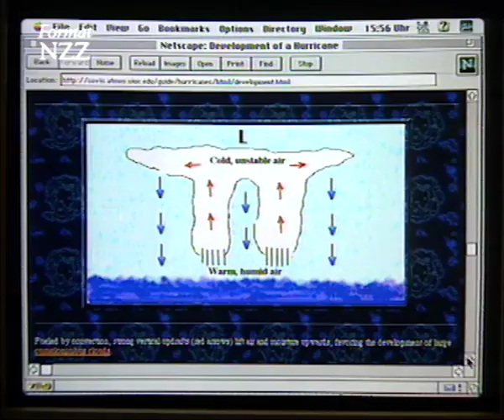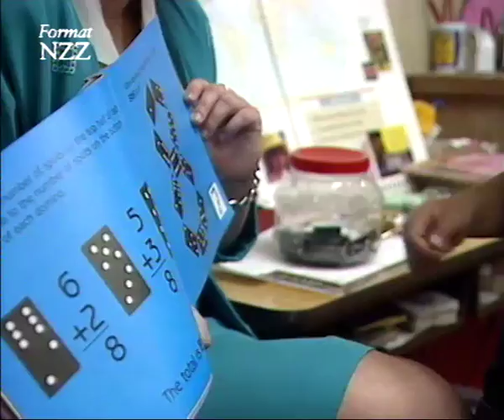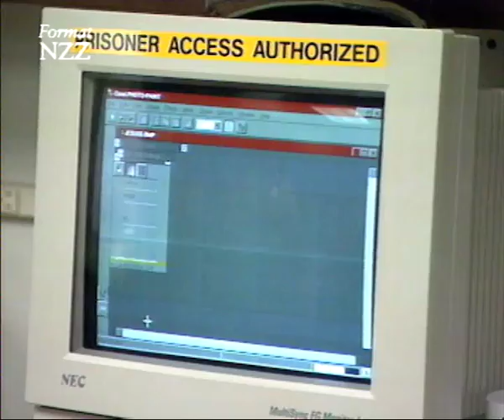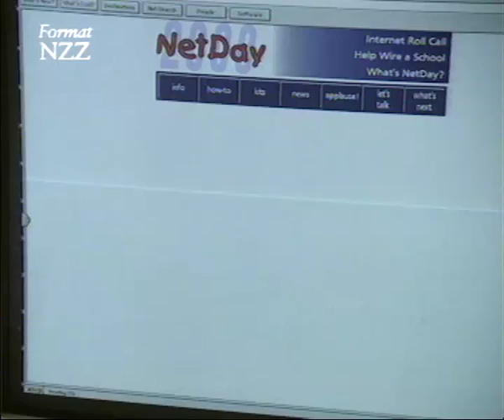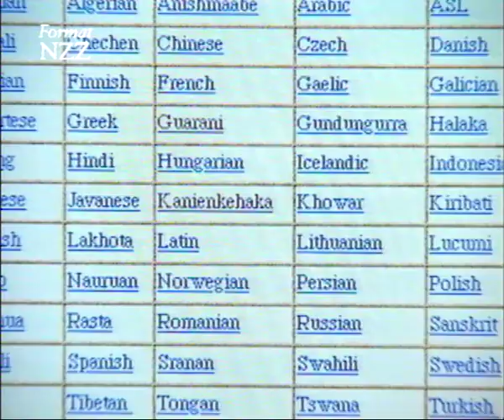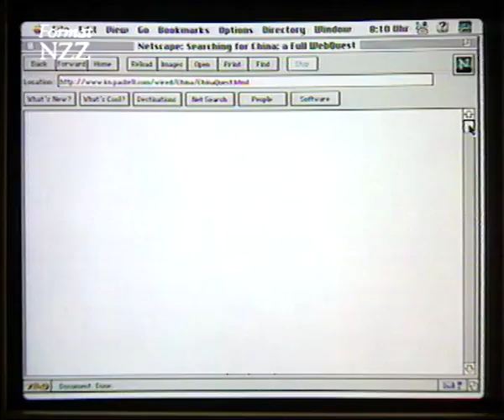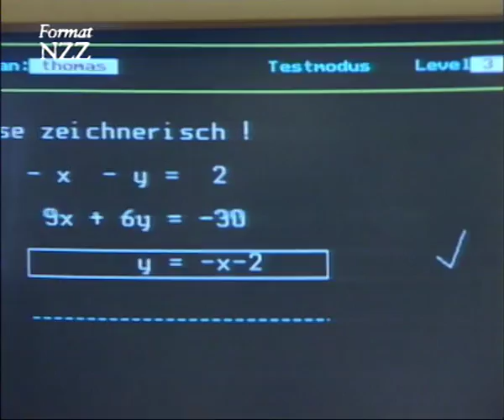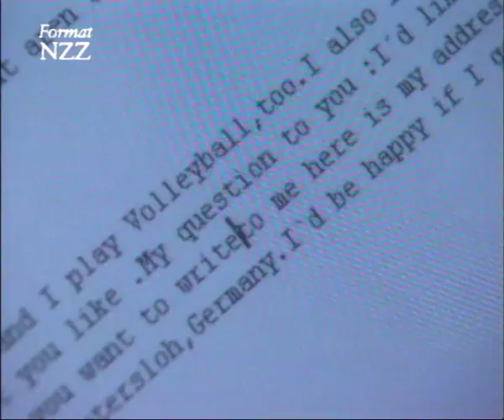Lernen mit Internet - Dokumentation von NZZ Format (1997)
Das Internet ist voll von Lehrangeboten, nur werden sie von Schulen noch zu wenig genutzt. Es fehlt nicht nur an der technischen Ausstattung sondern auch an der ausreichenden Lehrerfortbildung. Anders in den USA, wo sich Bill Clinton stark macht für den Internet-Anschluss aller Schulen und die Wirtschaft mit großen Geldbeträgen entsprechende Initiativen unterstützen. Auch in Deutschland ist eine ähnliche Aktion unter dem Titel "Schulen ans Netz" im Gang. In den nächsten drei Jahren sollen rund 10.000 Schulen vernetzt werden.

In "Swiss made": Das erste Kinder-Computercamp in der Schweiz - 13 Jahre danach. Was ist aus den Computer-Novizen von damals geworden?